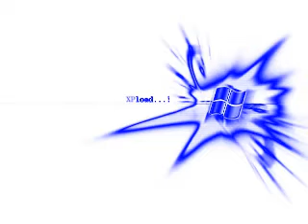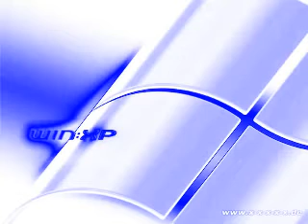Windows XP Error Remix in Electronic Sounds